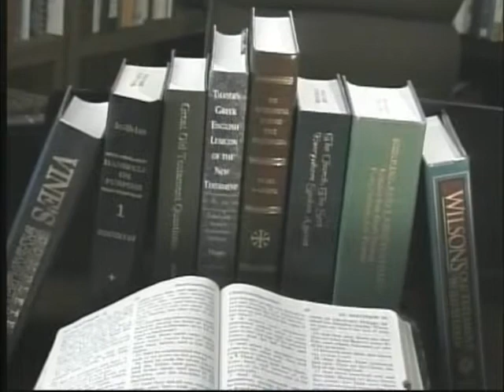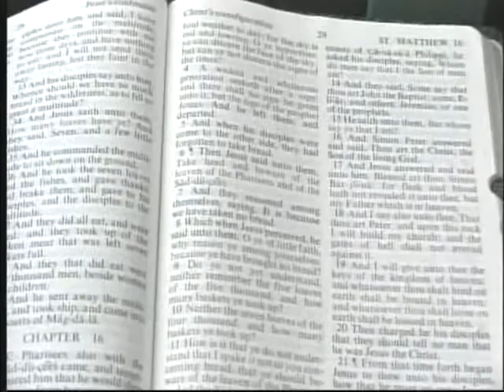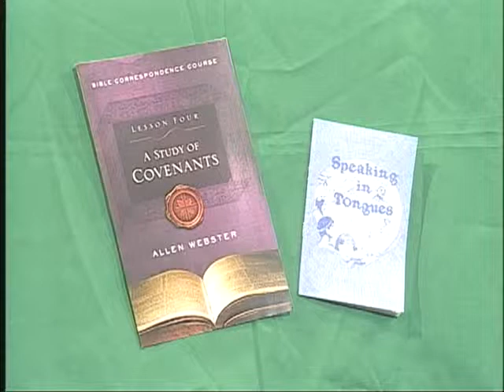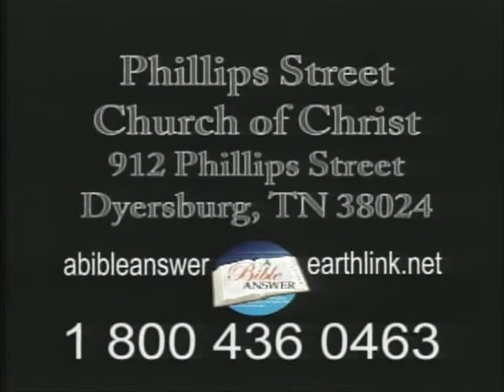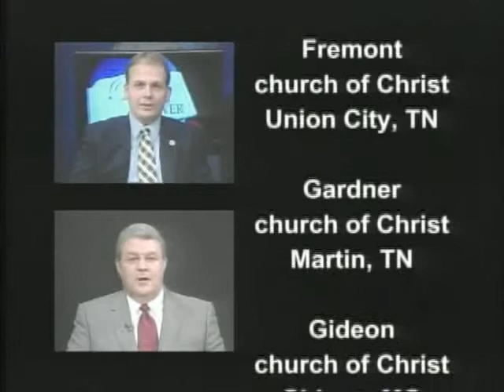A BIBLE ANSWER: Episode #422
6/24/12
Panelists: B. J. Clarke, Wade Webster, Mike Hixson

1. What baptism is referred to in 1 Corinthians 12:13?  Many apply this to Holy Spirit baptism.
2.  Is the baptism of fire a reference to Holy Spirit baptism (Mt. 3:11; Lk. 3:17)?  Some say "Quench not the Spirit" (1 Thess. 5:9) means "Don't put out the fire."
3. Why did God choose Israel to be a special people unto Himself?
4. What are the pros and cons of short-term missions?
5. How can I evangelize my friends and family members without offending them or pushing them away?